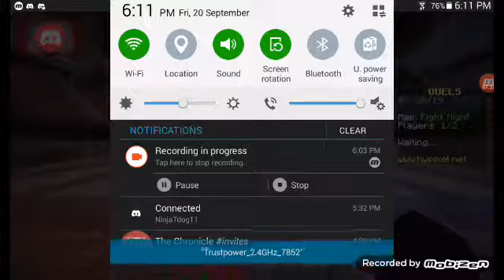Watching Tyson w play minecraft